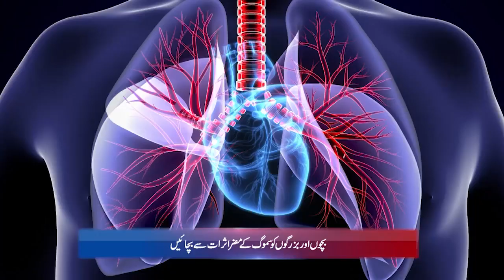Lahore Smog Update: Stay Informed with Safe City AQI | April 15